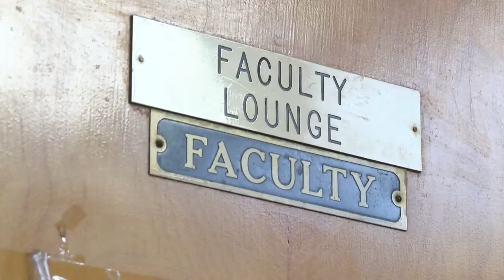While teachers are in classrooms, students stay remote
In Illinois, schools can be open right now, but they have to have a plan in case of an outbreak.

Monticello Community School District knows this and has activated its remote learning plans.